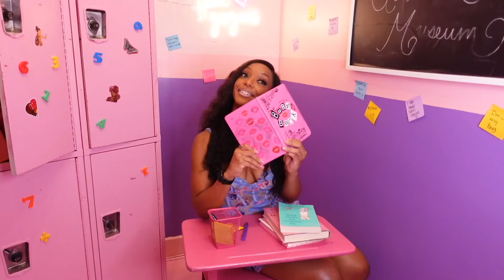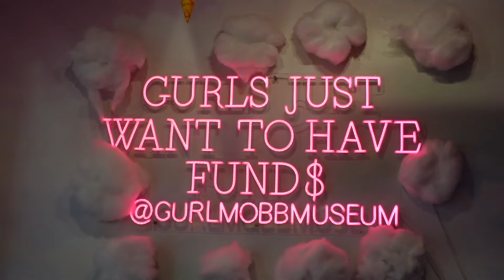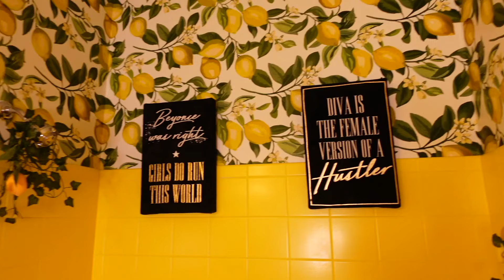30th Birthday ATL Weekend | The Celebration Continues | KelsTells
Celebrating my 30th birthday with the gworls. Come with us for an ATL weekend as the celebration continues!

Nikon D3200 Bundle (similar)
Extra batteries
Sony Alpha a500
Nikon camera
58" Tripod
Neewer Dimmable Ring Light Kit